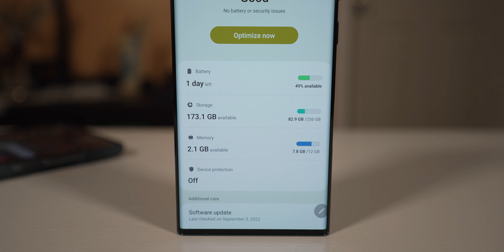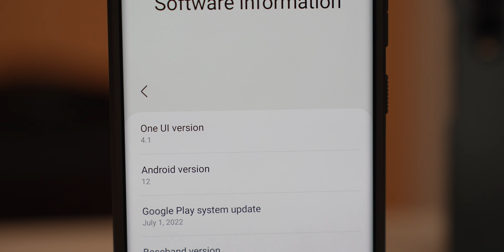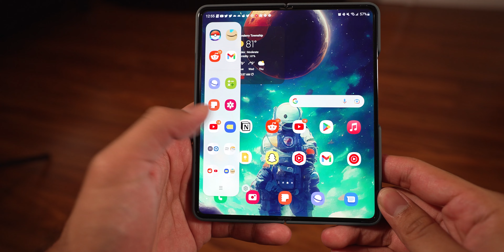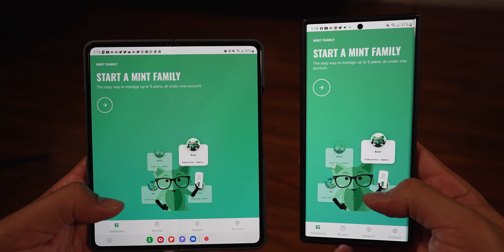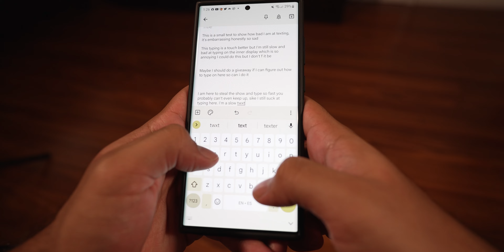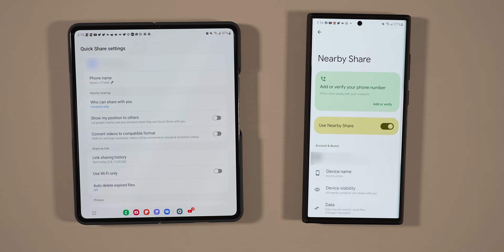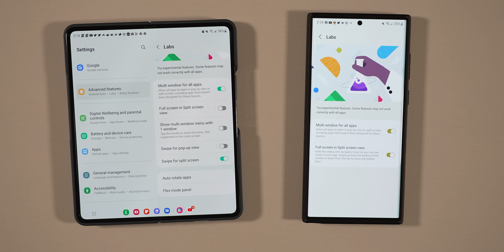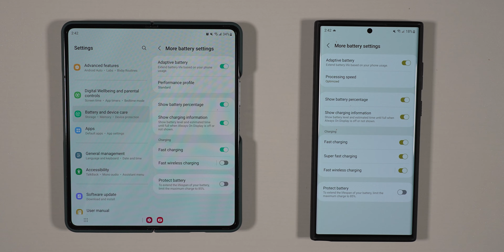Galaxy Z Fold 4 vs Galaxy S22 Ultra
So in this video, I will discuss the differences between the Z Fold 4 and the S22 Ultra and whether or not it is worth the switch or help you decide between them.

Are you going to make the switch? Which one are you getting?

Z Fold 4
Z Fold 4 Samsung Standing Cover with S-Pen
S22 Ultra

Wallpapers in Video (Backdrops App):
Z Fold 4: Cosmonaut by Kxnt
S22 Ultra: Lost in the Mist by Kxnt

0:00 - Intro
0:09 - Design/Hardware
1:14 - Biometrics
1:46 - Speakers
1:56 - Performance
3:16 - Displays
4:25 - Outer Display vs S22 Ultra Experience
5:35 - Inner Display vs S22 Ultra Experience
9:17 - Spen Support
9:41 - Samsung Features
10:28 - Cameras
14:22 - Battery
15:34 - Outro